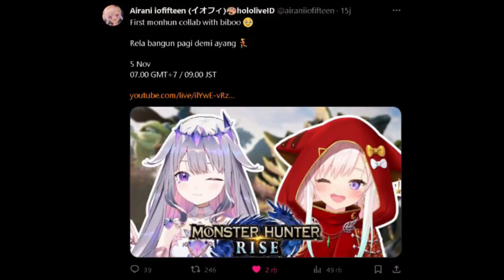[ Hololive sub indo ] Ela ketika tau yopipi bangun pagi demi main monhun sama bejo!!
channel stream :
*judul stream :
【Cardboard Town】the coolest mayor is back 😎【Kaela Kovalskia / hololiveID】